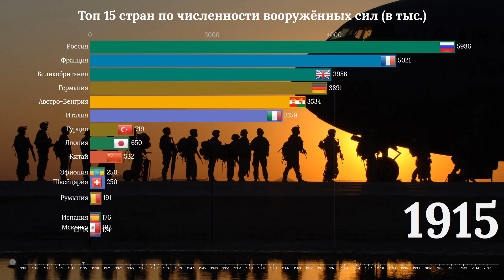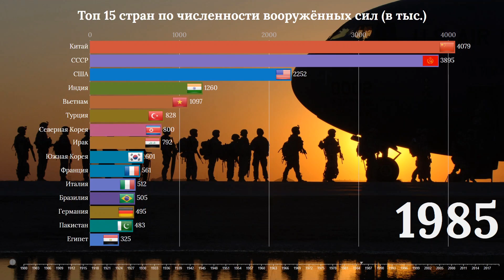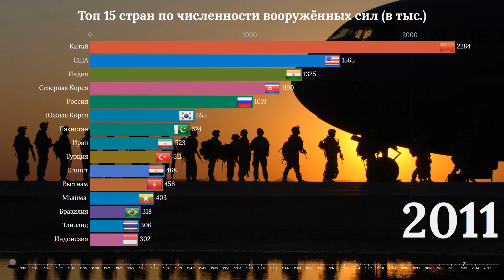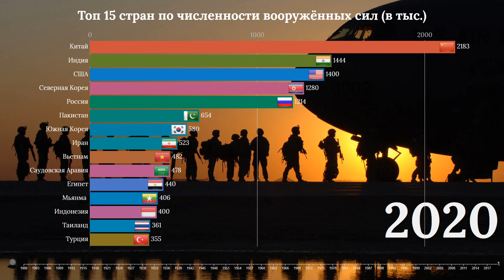Рейтинг стран мира по численности вооруженных сил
Рейтинг стран мира по численности вооруженных сил в период с 1900 по 2020 годы.

Источники:
Данные из NMC CINC;